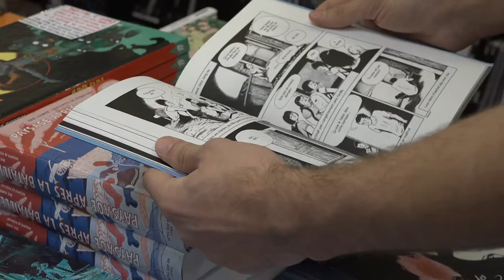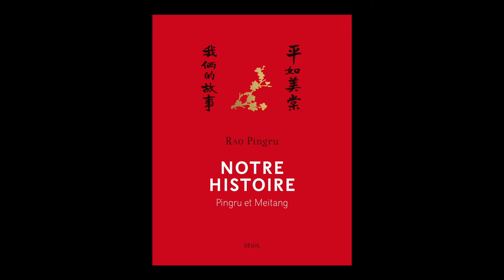Rao Pingru - Notre histoire : Pingru et Meitang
À l'occasion du festival de la BD d'Angoulême, Rao Pingruvous présente son ouvrage "Notre histoire : Pingru et Meitang"  aux éditions Seuil .